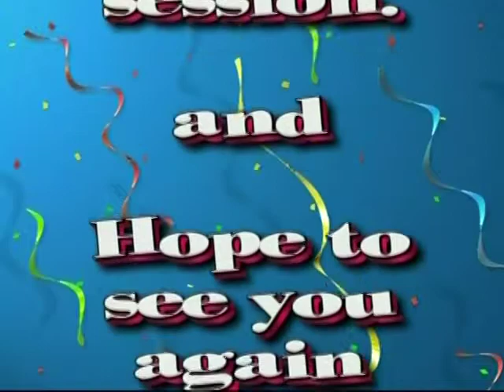Starlite Skate Center, Topeka, 6-18-06, A Skating Party put on by "Ms. SUZI Q" and Mike the "DJ"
Consider looking at the other Skating Videos I've put up to my channel, as you will find other interesting Rollers.

Skating at Starlite Skate Center, Topeka, 6-18-06
Skate Party put on by "Ms. SUZI Q" and Mike the "DJ"
Roller Skating, Quad Skating, Rink Skating, Skate Party